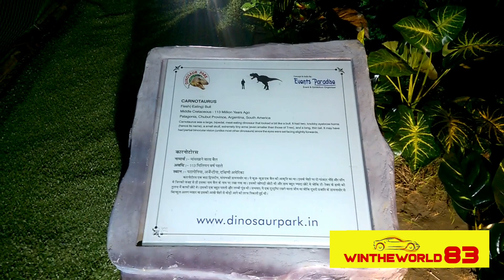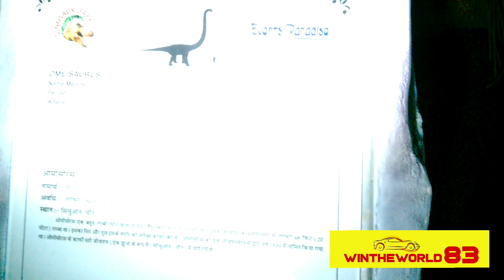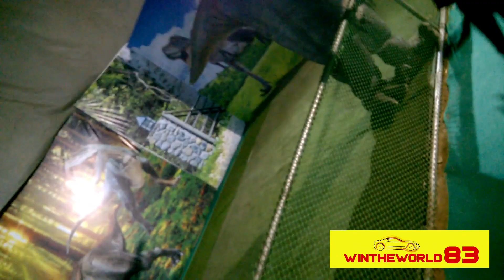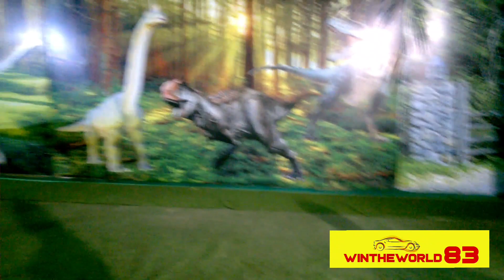LIVE Jurassic Park, INDIA! चलते फिरते DIANOSAUR।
Hi,

Although this video shoot was done in 2017 but first time uploading on youtube. Enjoy the journey of Live Dianosaurs with me.